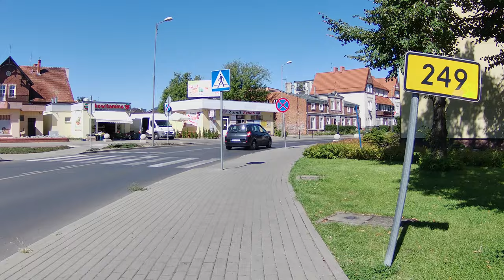Solec Kujawski - Poland | 4K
Solec Kujawski walking tour in the afternoon!

Solec Kujawski is situated 14 kilometres southeast of Bydgoszcz in Poland. Solec Kujawski belongs to the Kuyavian-Pomeranian Voivodeship. The town features Saint Stanislaus in its coat of arms. It is located within the historic region of Kuyavia.

6:25 City Hall in Solec Kujawski
9:20 Church of the Sacred Heart of Jesus
11:43 the Town Square in Solec Kujawski
15:55 Church of Stanisław Bishop Martyr
24:57 Water Park of the Sports and Recreation Center